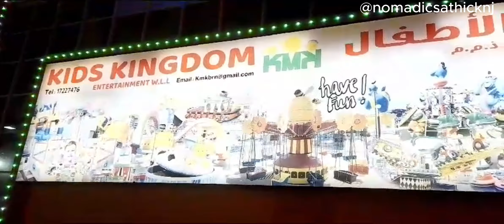Fun with Kids kingdom I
Kids kingdom for children's , Tuesday and Saturday 50 %  Offer